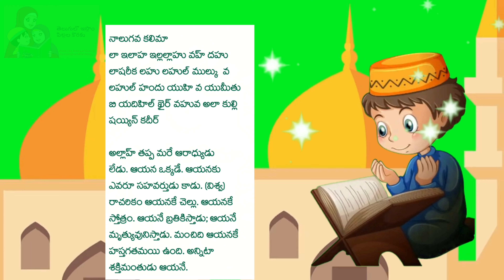4వ కలిమా- కలిమా ఎ తౌహీద్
సబ్స్క్రయిబ్, షేర్, లైక్ 👍

Please Listen All Links E1- ఇస్లాం లో దైవదూతలు, జిన్నతు, మనిషి పుట్టుక Link

E2 - ఇస్లాం లో మొదటి స్త్రీ సృష్టి ( బీబీ హావ్వ అ. స)

E3- ఆదం(అ. స) బిబి హావ్వ (అ. స) గారి కుమారులు 'ఖబిల్-హాబిల్ '

E4 - ఇస్లాం లో నబీ మరియు రసూల్ ల గురించి

E5 - శిస్ అలైహిసలామ్ (పార్ట్ 1)

E7 - శిస్ అలైహి సలామ్ (పార్ట్ 3)

E9- నుహ్ అలైహి సలాం(పార్ట్ 1)- జీవితంలో ముఖ్య ఘట్టాలు (విగ్రహ ఆరాధన ఎలా మొదలుఅయింది?)